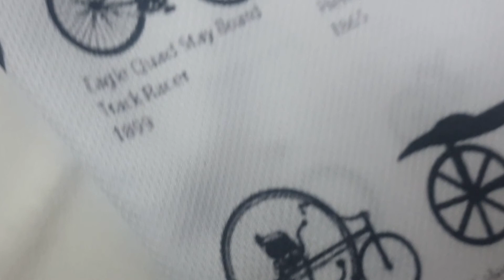Biking from South Camp Via Lakes Park/Alkharj Rd/Industrial City - 135 km Ride